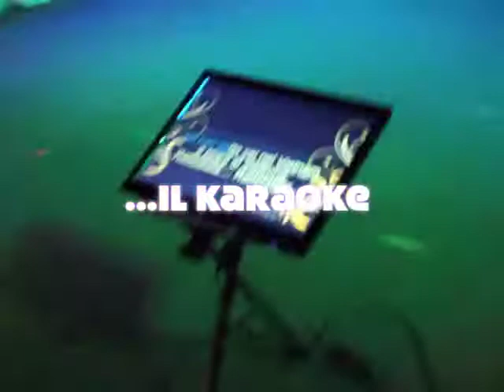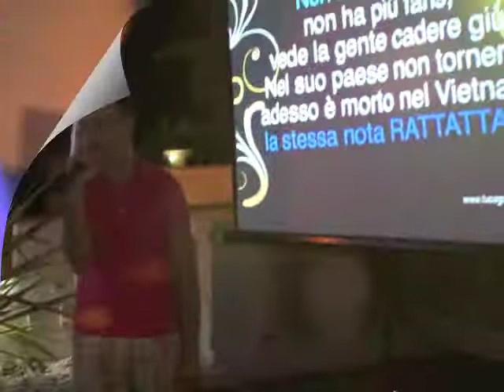h matteo 27 7 2017 karaoke m4v